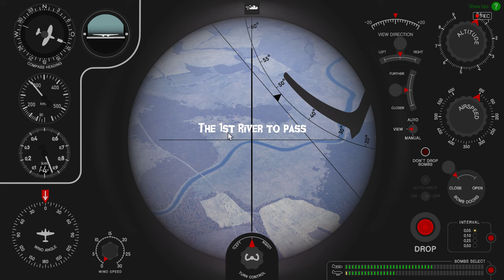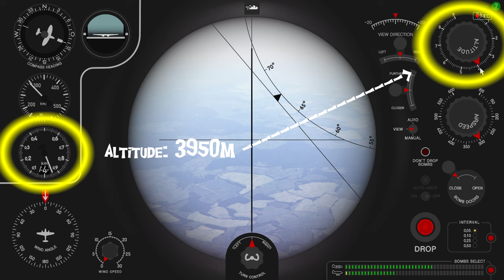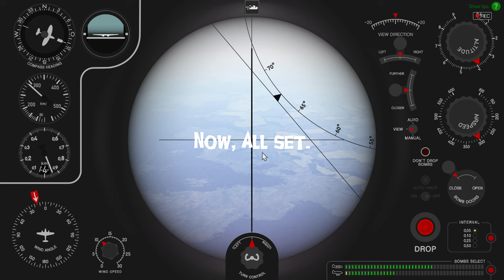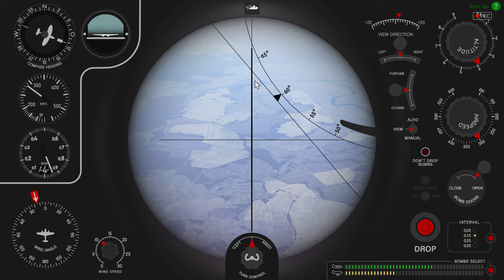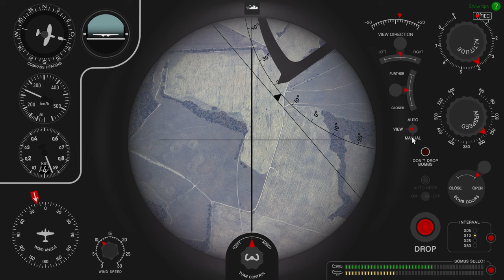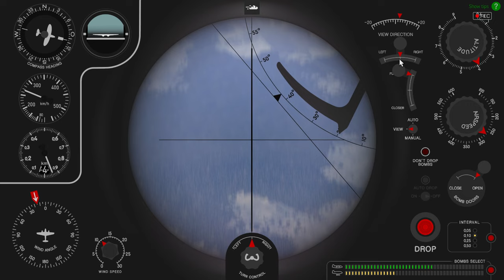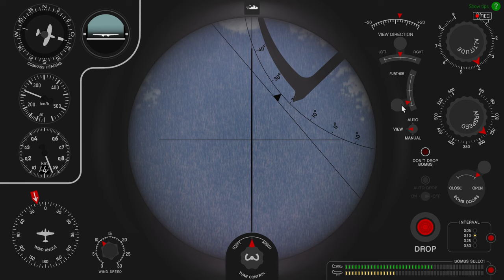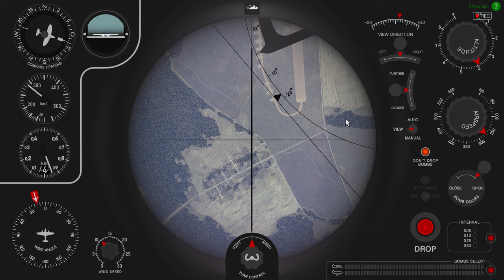IL-2 Battle of Moscow, Ju 88 A-4: How to Level Bombing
I'm not an expert of this tutorial thing so watch my video just for fun and here's the real tutorial video from Requiem.

System:
i7 6700k @ 4.0GHz
GTX970 OC
16G Ram
500GB SSD

Thrustmaster T.16000m
Naturalpoint TrackIR5